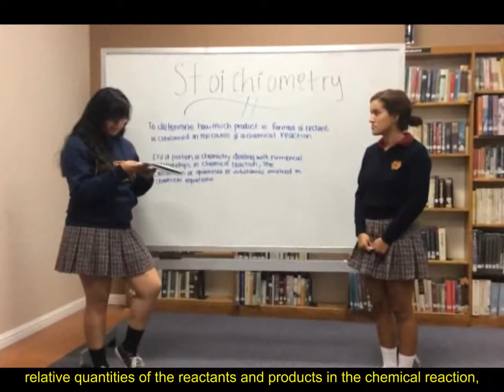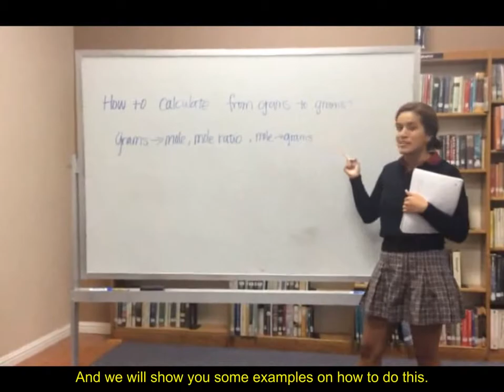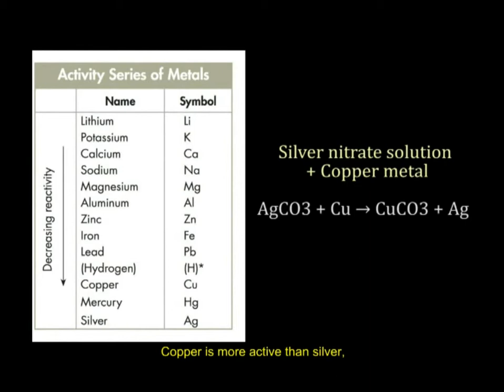Stoichiometry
Period 4
Ysabel G
Helen Q
Megan M
Ava L